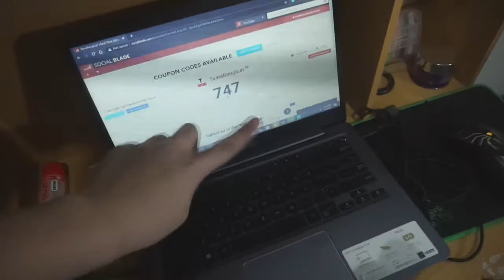ROOM TOUR SPESIAL 740 SUBSCRIBERS || TAMARENGKUH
OK JADI DI VIDEO KALI INI GUA BAKAL BIKIN VIDEO LAGI TENTANG ROOM TOUR, YA TERAKHIR KALI GUA ROOM TOUR ADA DI VIDEO GUA DI CHANNEL GUA YG LAMA YANG GUA HAPUS, WAKTU ITU YUA BUAT NYA SPESIAL 1000 SUBSCRIBERS

Edit:Kinemaster
Record:OBS STUDIO